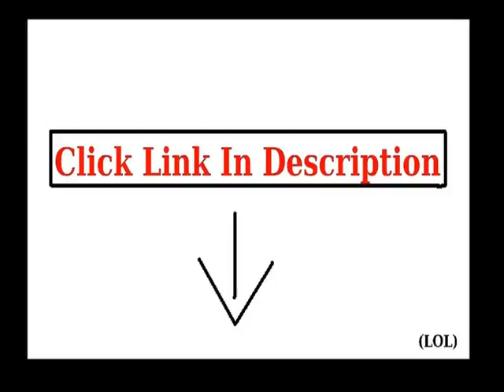Check Three Seasons Maternity Women's Maternity Elbow Sleeve Belted Print To Top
Three Seasons Maternity Women's Maternity Elbow Sleeve Belted Print To check price
Elbow sleeve belted print top